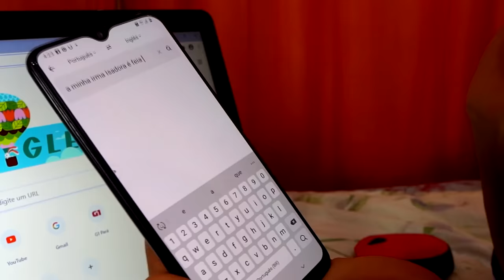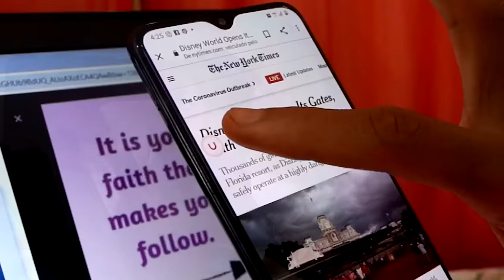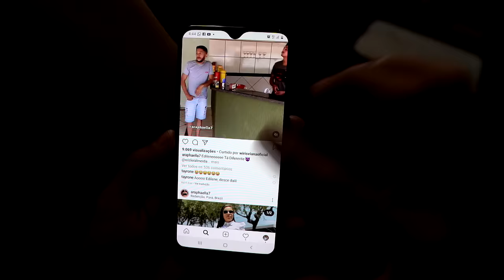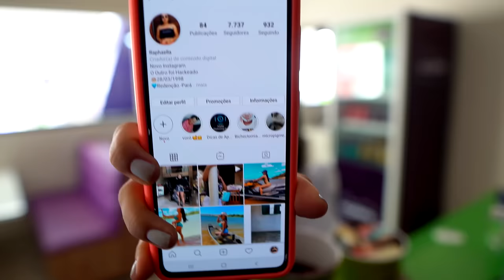A chata da minha irmã 35 (Blogueirinha)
✅BAIXE O TRADUTOR U GRATUITAMENTE